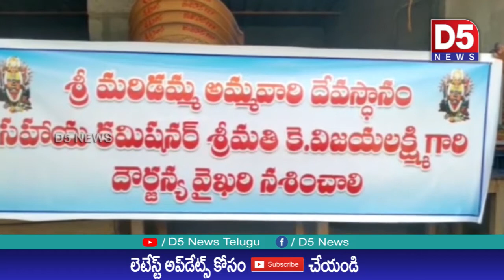పెద్దాపురం మరిడమ్మ అమ్మవారి ఆలయ ఈవో నియంతదోరణి నిరసిస్తూ ఉద్యోగులు ఆందోళన|D5 NEWS